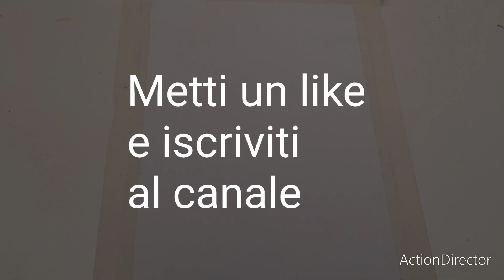Pastelli ad olio/ paesaggio estivo di montagna/ oil pastel/ easy